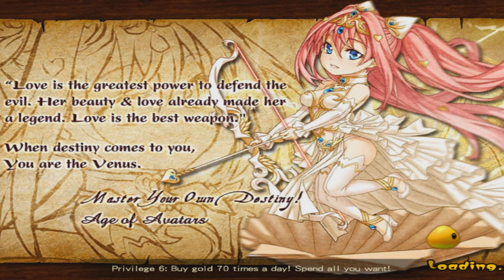Age of Avatars-By Unalis corporation. Role Playing - IOS/Android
Limit free!! Get 3 Star hero "Looki"!!
 CB player get " 500 Diamonds" ：
《Age of Avatars》 is an action strategy RPG game, through the heroes you rise personally, you learn their strength and enemies’ weakness, from here, you create battle strategy which become the key to winning each battle! Outsmart your enemy and defeat them before they see it coming! Smooth battle pace, dazzling special effects! Diverse gaming experience! If you are up for a challenge and looking for excitement, this is the one for you!

※Game Features※
【Battle = Strategy + control】
Waiting for the enemies to cast spell shouldn’t be the main focus of a battle, in 《Age of Avatars》, you can control the heroes to move and avoid attacks, focus fire on enemy’s weakest link, interrupt their spells and own the battle before the enemies realize the battle no longer favors them.

【Diverse gaming experience】
Story mode, conquer instances – Super rich game content, highly controllable battles, creative new systems will fulfill all your needs!
Chest fight – This is not the traditional ranking fights, this is the REAL time REAL PVP fighting against REAL player!
Relay challenge – Grow your heroes, make sure they are at the best they can be, and go! Fight through the endless waves of monsters, 1 VS all!
Pray – Pray to the stars to find your soul mates in game, you might even receive bonus rewards if you find “the special someone”.
The 12 palace – Want the golden treasures locked inside the 12palace? Gather your heroes, gods, demons, elves and clear your way through!

【Battle through time】
「Hercules Vs Hellboy！」 Both have been spit on by the world and both suffered through their lives, what would happen when they meet on the battlefield?
「King Arthur Vs Monkey King！」 When western hero king meets the eastern monkey king, which king will be the new king in this time and space?
「Valkyrie Vs Vampire！」 Beautiful yet fierce Valkyrie and classy noble vampire, when they meet in the Mystery, would we see romance? Or an epic battle?
「Zhao Yun Vs Lancelot！」 They both supported a king to create an empire, but one was loyal for life while the other one turned for love, if they meet, would they be friends, or enemy?
「Medusa Vs Athena！」 Two beauties that never got along well before, what would happen when they meet again? Let’s see what kind of trouble they will stir with their beauty charm and wisdom.